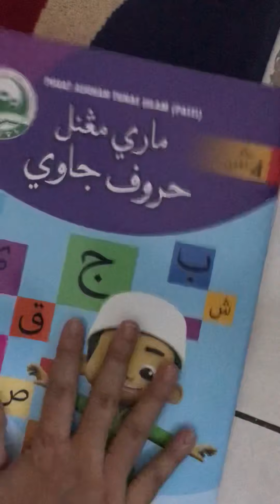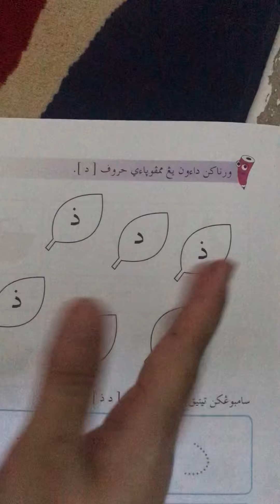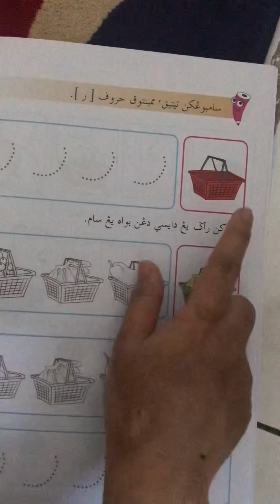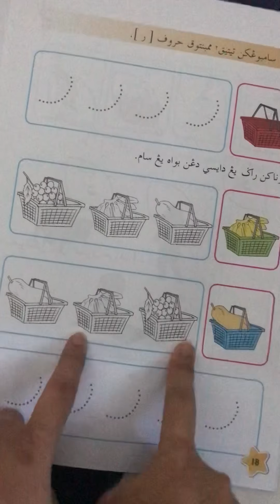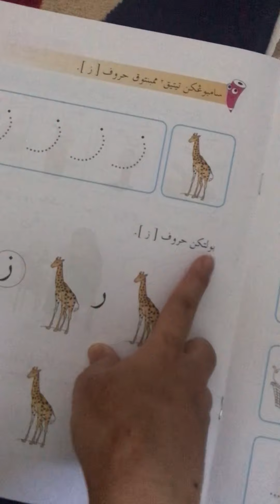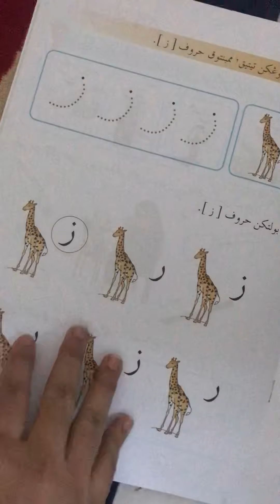Jawi 4 tahun